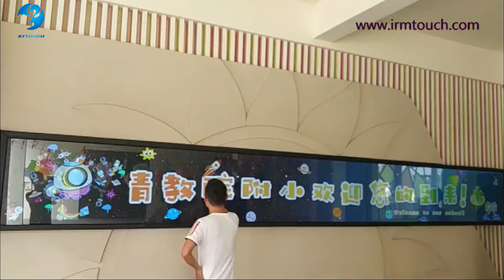Interactive LCD Whiteboard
XYTouch customized the LCD video wall for this primary school in size 55’’ 5Wx1H. It is a medium for introducing the school, including the daily courses, activities, honors, excellent students, etc. Via touch, the viewers could get the information by themselves from this LCD video walls.